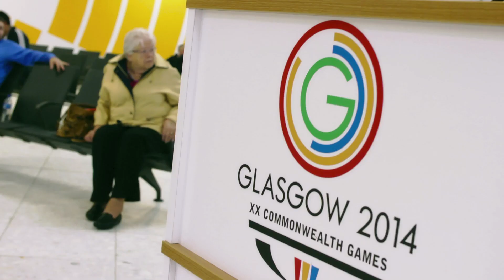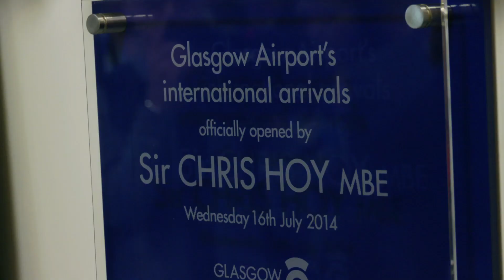Sir Chris Hoy unveils the new-look Glasgow Airport | Behind the Games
Glasgow 2014 Ambassador and cycling legend Sir Chris Hoy officially opened the new look Glasgow Airport arrivals lounge as athletes from all over the world touch down in Glasgow.

For Sir Chris it was a great opportunity to join in the fun since retiring, and he gave us his tips on who are the hot prospects for Team Scotland on the track.